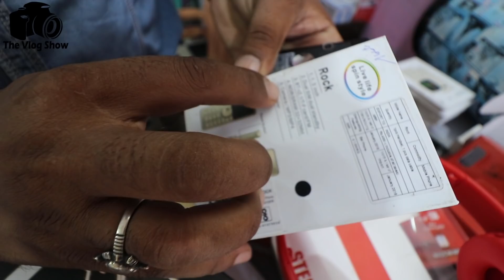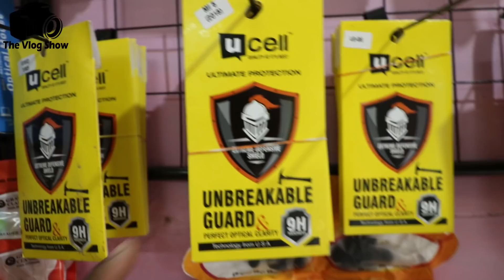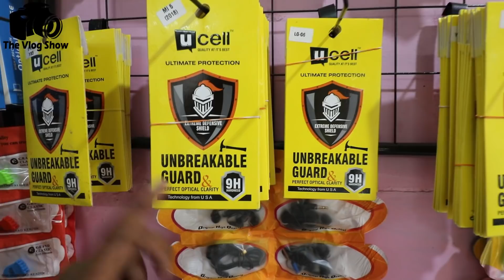Cheap Price Mobile | मात्र 400 में मल्टीमीडिया मोबाइल | Mobile Accessories | Mobile Wholesale delhi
दोस्तों दुकान का पता और फ़ोन नंबर जानने के लिए
निचे दी गयी लिंक पर क्लिक करें वहाँ आपको दुकान का नाम नंबर और एड्रेस दोनों ही मिल जायेगें

:- :- :- :- :- :-  :- :- :-  :- :- :-  चेतावनी  :- :- :- :- :- :-  :- :- :-  :- :- :-
ये वीडियो केवल शिक्षा के मुद्देश्य से और बाजार की जानकारी देने के लिए बनायीं गयी है, The Vlog Show  Channel किसी भी तरह से Paid Promotion नहीं कर रहा है,
               ग्राहक कोई भी सामान खरीदने से पहले अपने विवेक और समझ का सहारा जरूर ले, किसी भी प्रकार के नफा नुकसान की जिम्मेदारी आपकी अपनी होगी, The Vlog Show Channel और YouTube किसी भी तरह से जिम्मेदार नहीं होंगे,